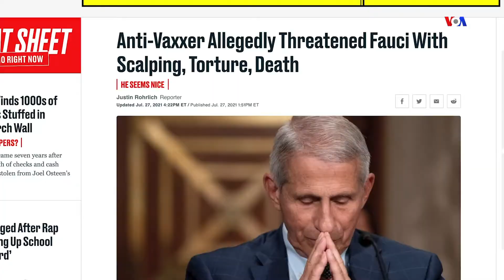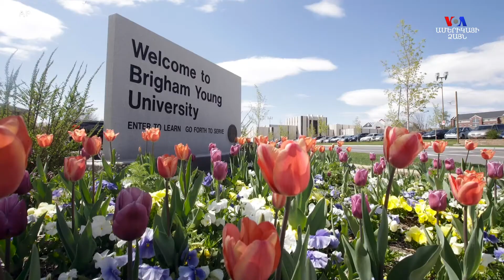Պատվաստման խնդիրը՝ հասարակական պառակտման ներքո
Համաճարակի ժամանակ կյանքը չափազանց սթրեսային է և լի մարտահրավերներով: Պատվաստվածների և չպատվաստվածների միջև տարաձայնություններն էլ ավելի են սթրեսային դարձրել վերջին երկու տարիները